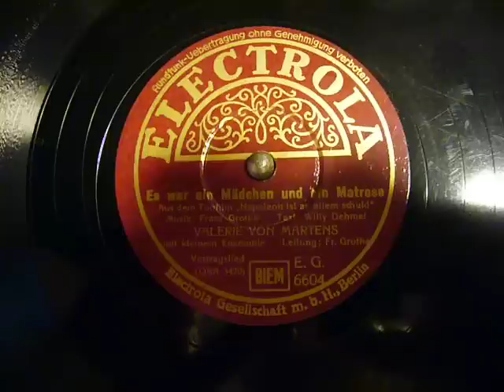Grammophone Playing, Valerie von Martens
"Es war ein Mädchen und ein Matrose" from the Film; "Napoleon ist an allem Schuld" Singing from Valerie von Martens. The Premiére was on November,29 1938